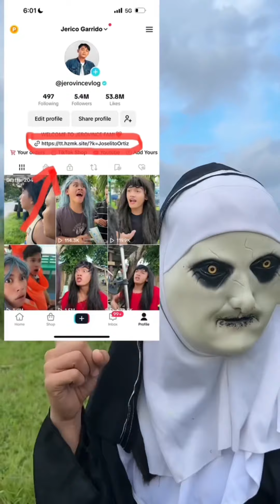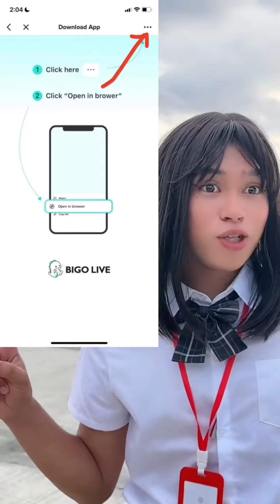PART 169| JUNJUN TIKTOK COMPILATION| FUNNY VIDEOS